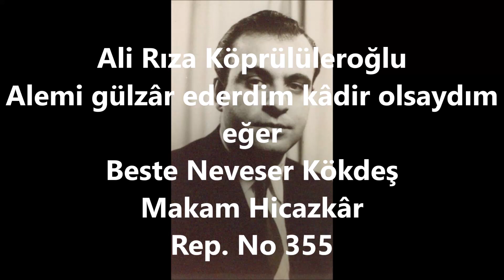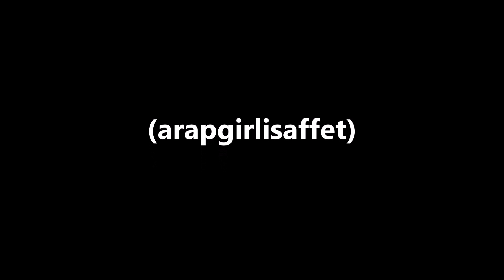Ali Rıza Köprülüleroğlu Alemi gülzâr ederdim kâdir olsaydım eğer (arapgirlisaffet)